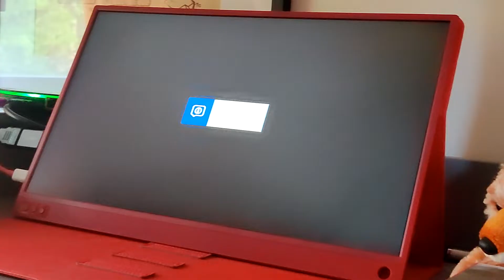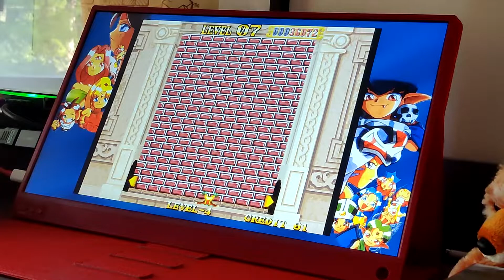Learning to drop magically (Day 78)